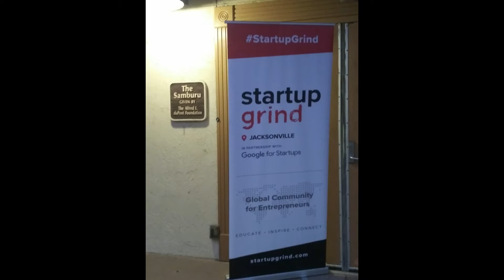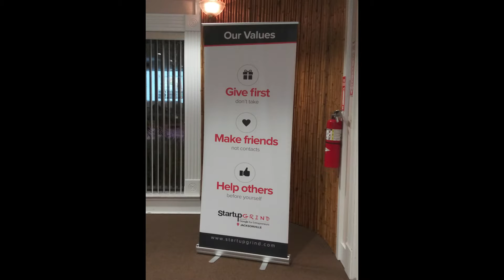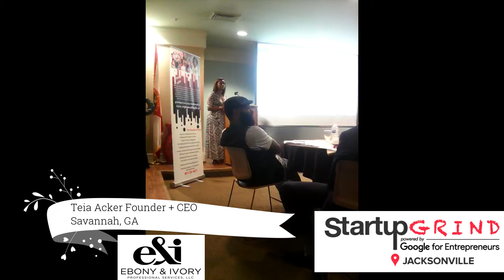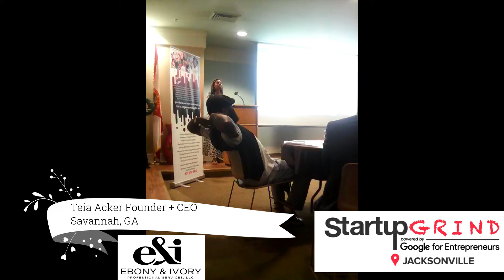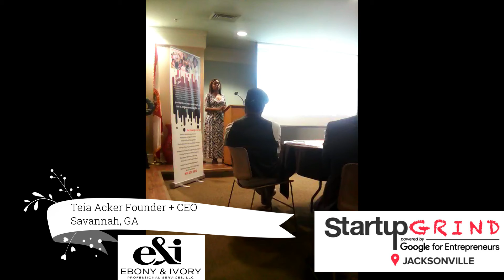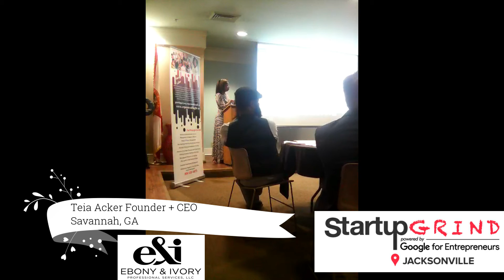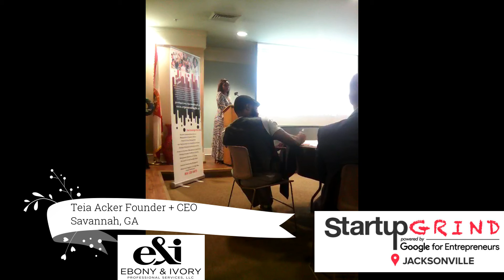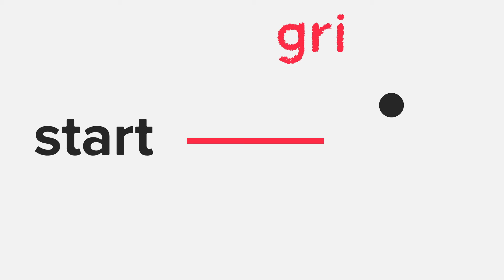SG Jacksonville Chapter Sept Event Podcasting + Pitching = Profit$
Podcasting allows you to build a stronger relationship with your audience, faster. When you think about it, when a person is listening to you, your voice is in their ear (literally if they are listening with earbuds). The key to any pitch, whether you’re pitching them in an email, at an executive summary or pitch deck, over the phone, or in-person; you’ve got to grab their attention. Let's GO!